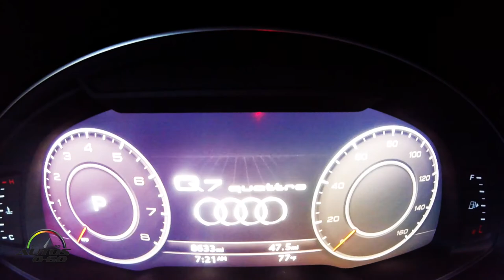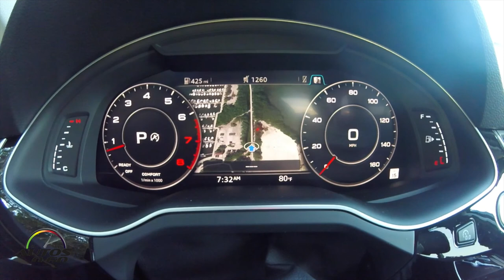2017 Audi Q7 3.0T quattro tiptronic 1st. look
The optional MMI navigation plus is also available with the Audi virtual cockpit, a 12.3-inch TFT display that presents tack-sharp, painstakingly rendered graphics. As in the new Audi TT*, the Q7 customer can switch between a classic view with high-quality rendered dial instruments and an infotainment view with an extended display area for lists and the map – all conveniently from the steering wheel. Furthermore, custom views, such as certain values from the onboard computer, can also be configured. The great flexibility of the displays enables all information to be brilliantly presented as a function of personal preferences and the driving situation.